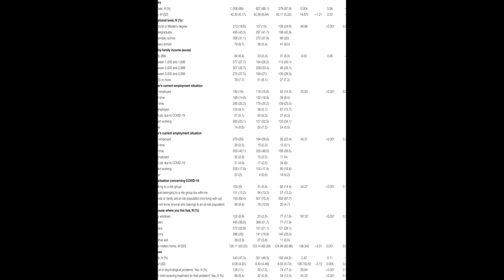Immediate Psychological Effects of the COVID-19 Quarantine in Youth From Italy and Sp... | RTCL.TV